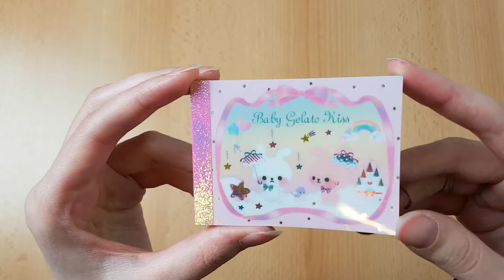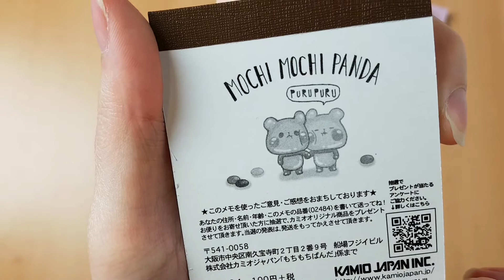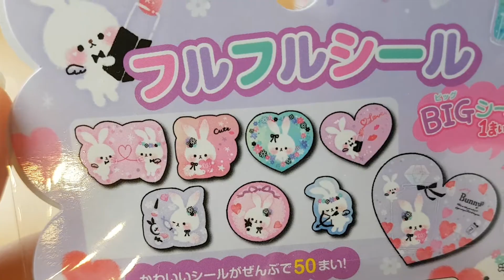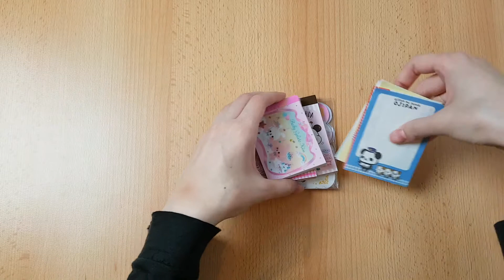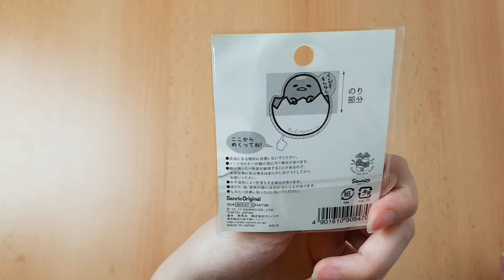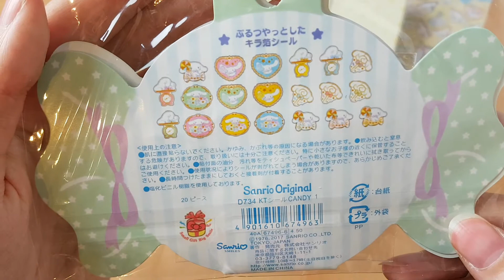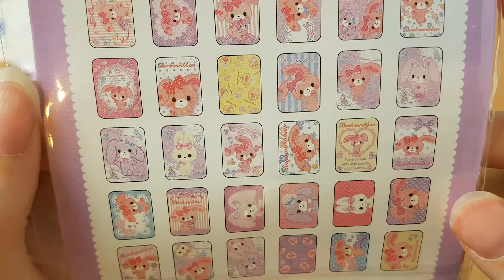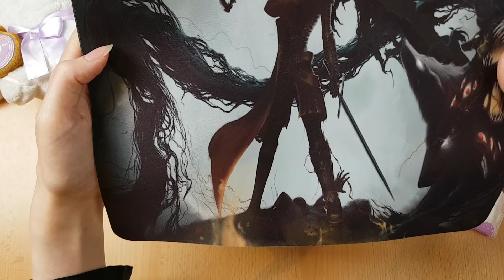Haul - Kawaii Shop Japan & Aliexpress